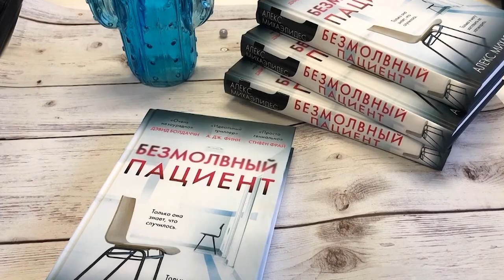КУЛЬТ. ВЫПУСК 02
На этой неделе культурно-развлекательная программа "Культ" расскажет о выставке «В мастерской художника — творческое закулисье», рок-концерте камерного оркестра «Театра на Булаке»,кинотрилогии «Три цвета» Кшиштофора Кесьлёвского. Также наша редакция вводит рубрику «рекомендасьён недели» ,она поможет вам найти культурное развлечение, сидя дома .

Программа выполнена студентами 1 курса телевидения